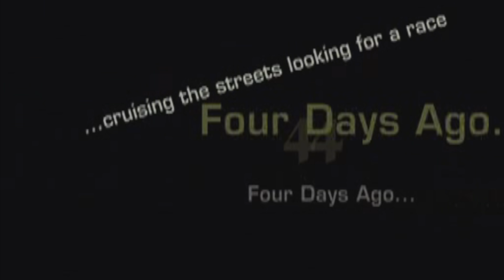NFS Most Wanted - Beta Content Mod / Return of Roger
More Need for Speed videos right here

✔ If you don't want to miss new videos click on the bell.